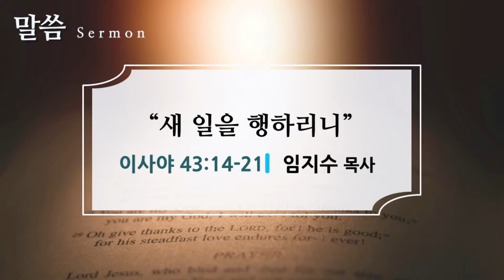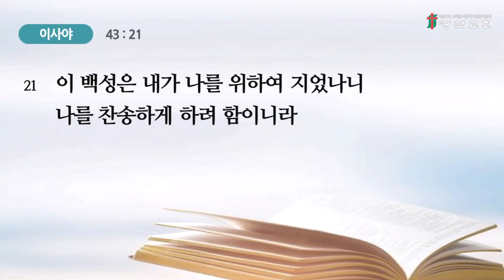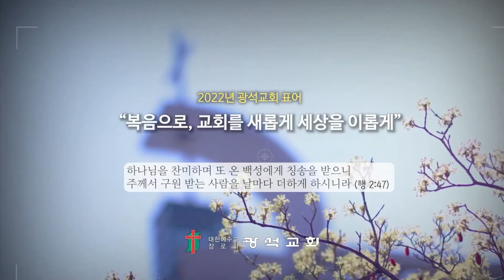새 일을 행하리니 (임지수 목사) - 2022.07.27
성경: 이사야 43:14-21
제목: "새 일을 행하리니"
설교: 임지수 목사